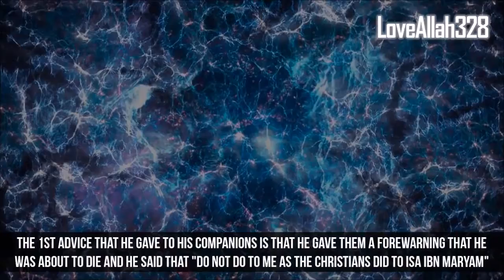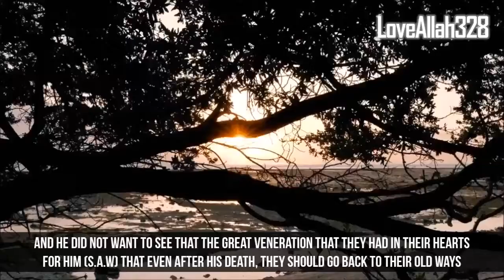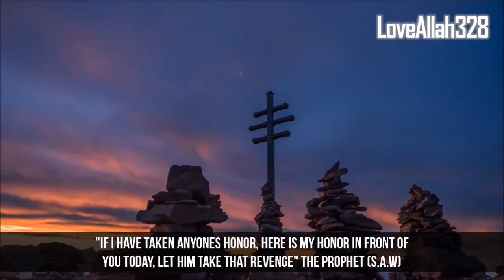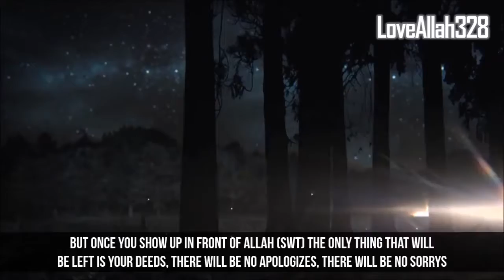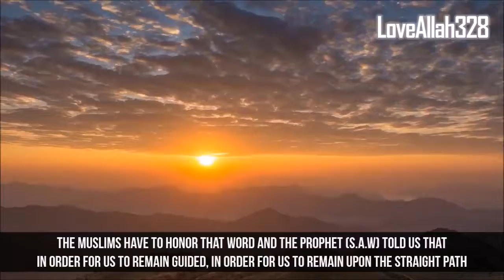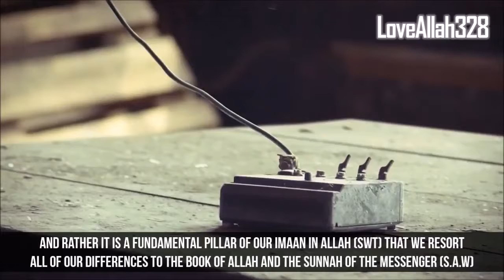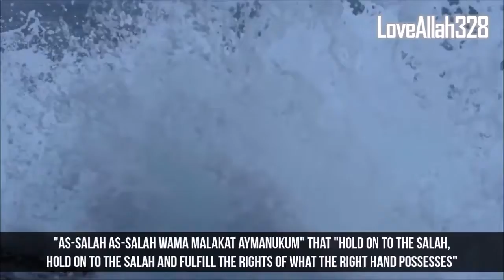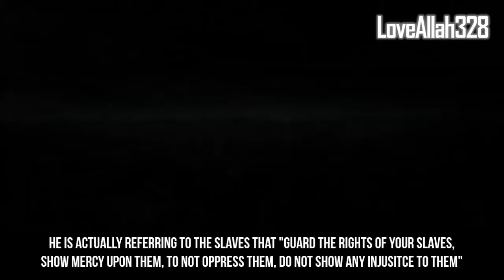how to change your life in one minute !- ZT VLOGS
this video can change your Day & when you change your day you can change your life.